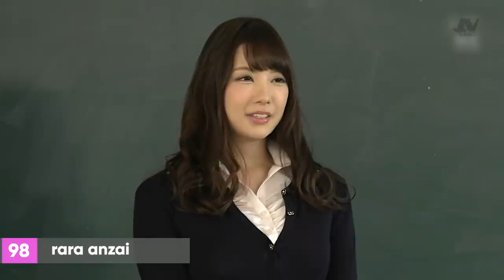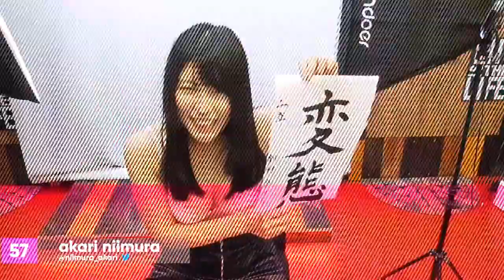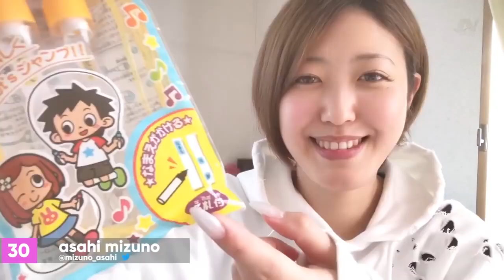suzu Matsuoka CKBI-113 (100 AV idol popular)